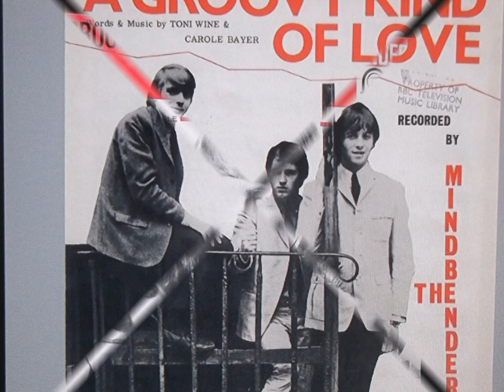the mindbenders " a groovy kind of love " 2020 stereo mix.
the mindbenders   " a groovy kind of love "  mono to stereo mix.
"A Groovy Kind of Love" is a song written by Toni Wine and Carole Bayer Sager based on a melody by the classical composer Muzio Clementi.

The original rendition was recorded by American singing duo Diane & Annita and released as Groovey Kind of Love on the French e.p. One by One (disques Vogue INT. 18035) in 1965. Later, it has been recorded by numerous artists, with the Mindbenders and Phil Collins releasing very successful versions.
"A Groovy Kind of Love" consists of lyrics written by Bayer Sager and Wine, with music by Muzio Clementi. Composition of the song took place at Bayer Sager's home in New York City, only a few blocks away from the Brill Building and 1650 Broadway. These buildings housed numerous music publishing companies and record labels, including Wine and Bayer Sager's label, Allegro Music (later Screen Gems); the buildings also contained facilities for songwriting and composition. However, Bayer Sager's residence was preferred because it was more comfortable, and more private. Wine composed the music, and Bayer Sager wrote the lyrics.

The title was an early use of the slang word "groovy", and both women were interested in using the word because they recognized it as new and "happening". Wine said, "Carole came up with 'Groovy kinda… groovy kinda… groovy…' and we're all just saying, 'Kinda groovy, kinda groovy, kinda…' and I don't exactly know who came up with "Love", but it was 'Groovy kind of love'. And we did it. We wrote it in 20 minutes. It was amazing. Just flew out of our mouths, and at the piano, it was a real quick and easy song to write."

The melody is from the Rondo from Muzio Clementi's Sonatina, Opus 36, No. 5. Even though Wine and Sager claim full songwriting credits, they mainly wrote the lyrics and just slightly modified Clementi's music .
The Mindbenders, the group that backed Wayne Fontana before he broke from the band, continued with the band's guitarist, Eric Stewart, was now also the lead vocalist. Jack McGraw, who ran the Screen Gems offices in London, thought the Wine and Bayer Sager song was a perfect match for Eric's voice. The band recorded their version of the song in 1965, featuring a female backing chorus singing the words "You and me" and the repeated title towards the end of each verse of the song. The band liked the result so much that they released it to radio as their debut single. It reached No. 2 in the UK the week of 19–26 January 1966, and it also reached No. 2 in the United States on the Billboard Hot 100 for two weeks in late May and early June 1966.